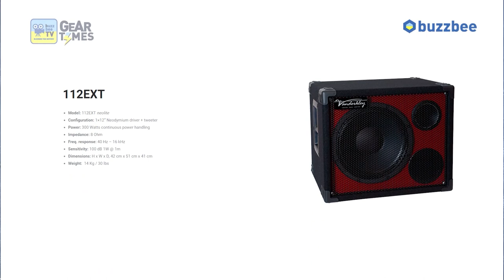[GearTimes 3452회] 밴더클레이 Vanderkley 베이스앰프 Spartan (1200W) with Vanderkley 베이스캐비넷 210LNT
밴더클레이 Vanderkley 베이스앰프 Spartan (1200W) with Vanderkley 베이스캐비넷 210LNT

0:00 오프닝
0:25 Vanderkley 소개
3:46 사운드 테스트 1 (sound test 1)
8:30 사운드 테스트 2 (sound test 2)
13:16 한줄평